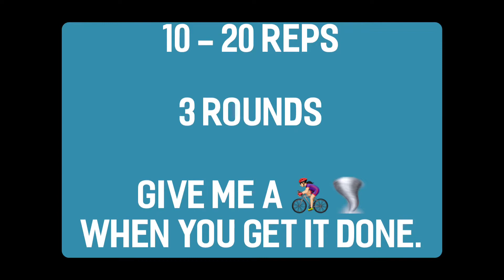Super Set Challenge Day 18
Bicycle Crunches & V-Sit Twist